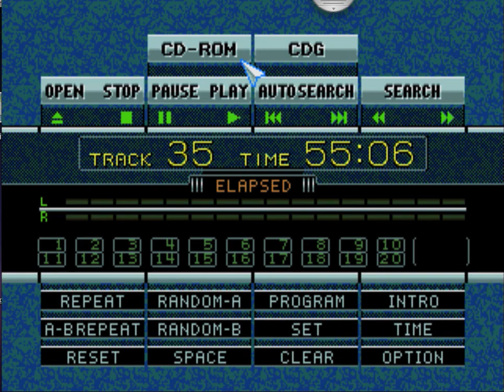let's play sonic cd japanese part 1